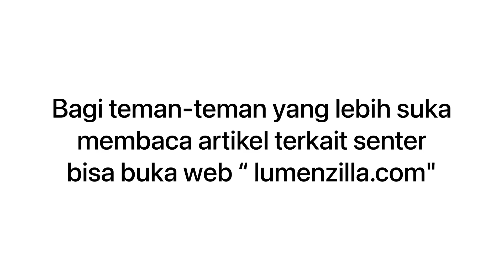INI BEDANYA‼️ SENTER CONVOY S2+SFT40 vs S21A SST40 harga 250rban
Senter ini Gw beli di Tokopedia Convoy Indonesia (EDCI) - Link 👇🏼